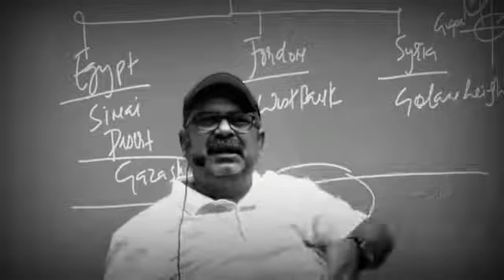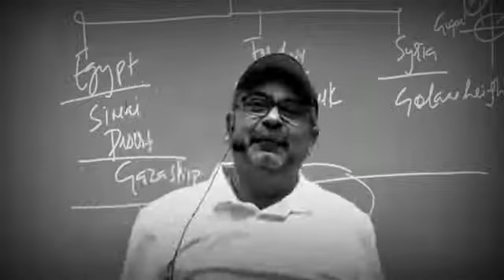UP के लड़को को क्या कहा ोझा सर ने जरूर देखे UP के लड़के ! up ke ldke jrur dekhe ojha sir ne ki tarif 😯